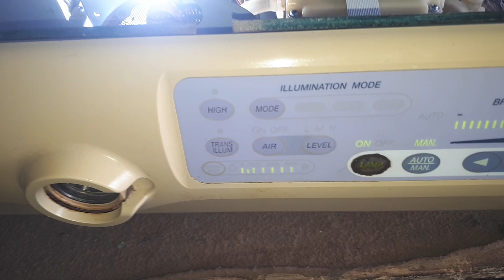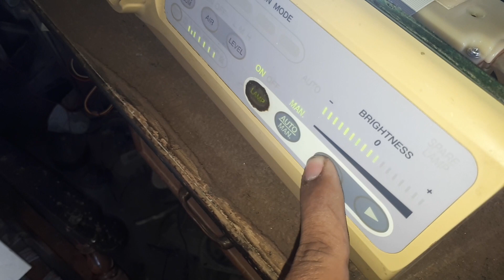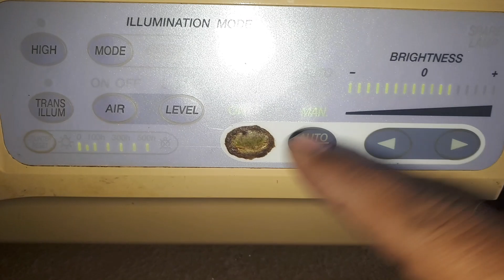olympus clv-180 working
in this video I will show you that how to work light source. please watch the video till end .
members.
thanks.